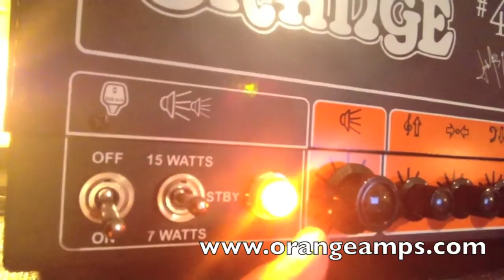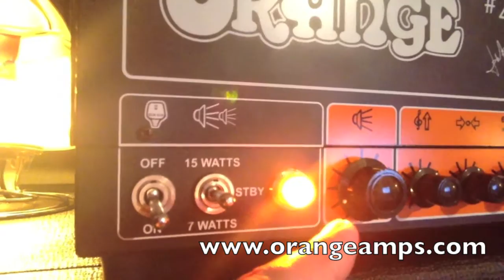Orange Jim Root #4 Head and Cab Demo by Mike Martin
This is a quick demo/review of the Orange Jim Root #4 Head and Cabinet. I used the 7 watt setting at very low volume and recorded the cabinet with an SM57 in the same room I engineer in. I basically varied the inout gain for the different tones: clean, crunch, dirty and lead.

For guitars I used my 1994 Ibanez AS80 (stock) for all rhythm guitars and my Peavey Rotor EXP loaded with DiMarzio D Sonic in the bridge and PAF Joe in the neck positions for the lead stuff.